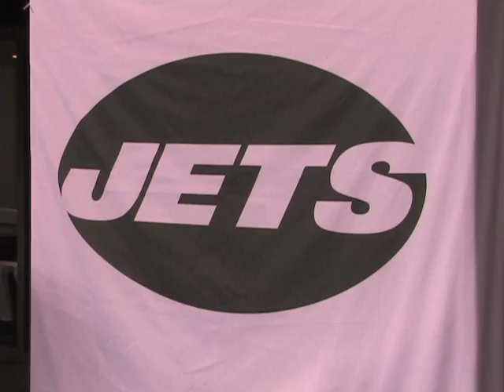Jets Get Miraculous Win - New York Post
Gang Green steal a victory against the Texans at New Meadowlands Stadium.